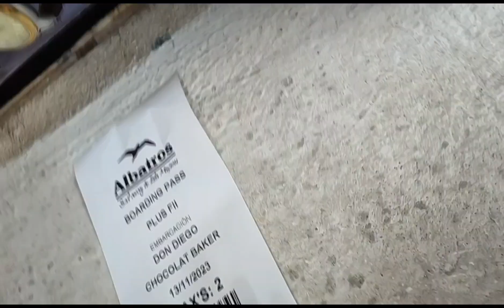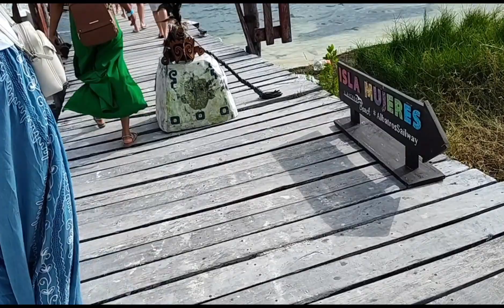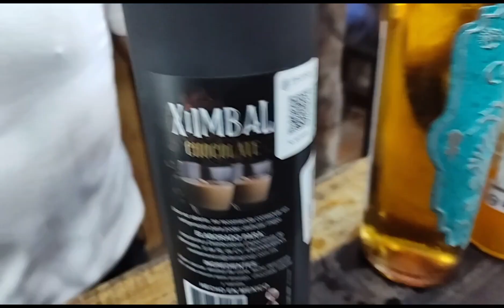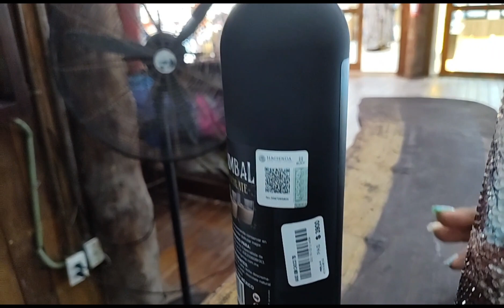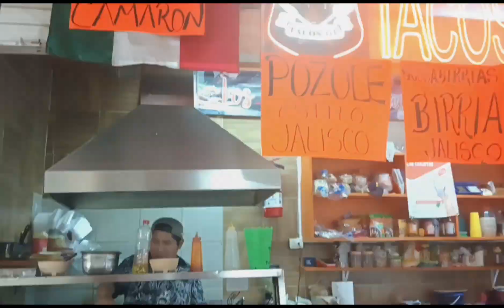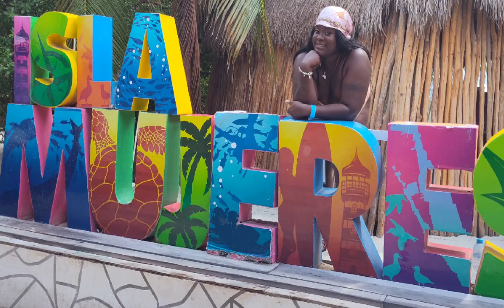November 2 Remember, Cancun boat party to islamujeres